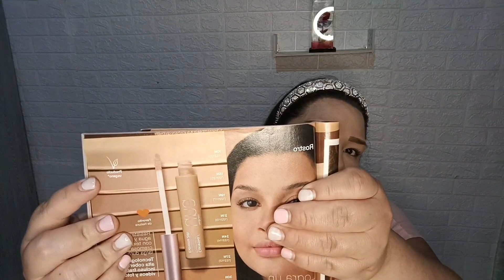Unboxing Natura ciclo 3 💕